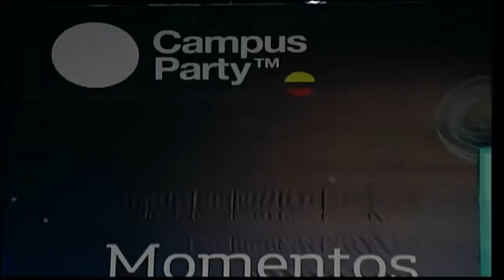CPQUITO3 - Inauguracion de Campus Party Quito 2013